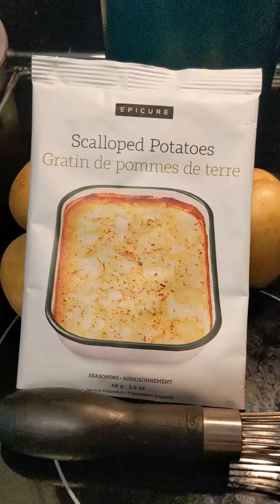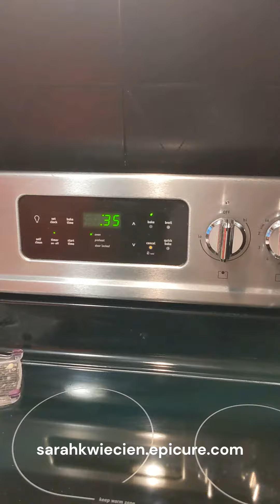Epicure Scalloped Potatoes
Use the epicure Scalloped Potatoes meal solution to easily make a delicious side dish. Use the multipurposesteamer and mandoline from Epicure to make things easier